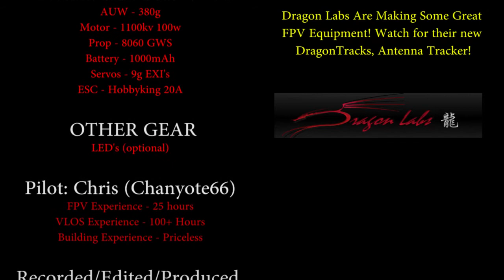ATOM RC - Iron Feather V2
The Remake of Iron Feather! Flies Much better, Almost ready for plans and build details.